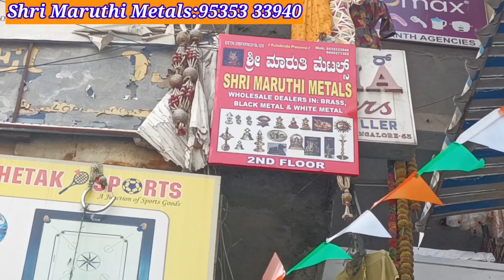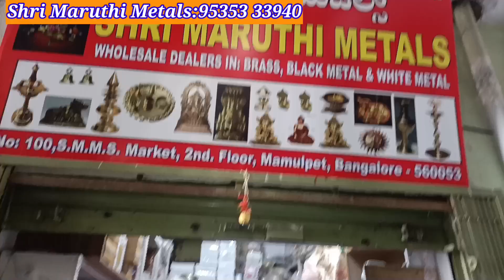Chickpet Bangalore Wholesale Copper Black Metal Idol &Show Peice Gift Item Collection|Single Courier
Shop Adress
Shri Maruthi Metals:

#100, S.M.M.S. Market, 2nd Floor,

Mamulpet, Bangalore- 560 053
Shrigandhavlog
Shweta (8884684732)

Pooja article
Return gifts starts from 50rs